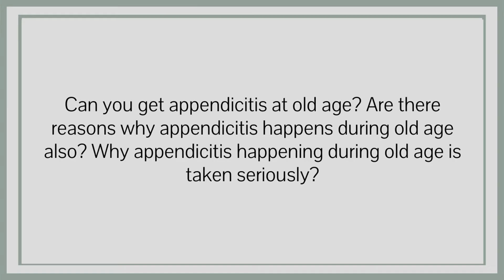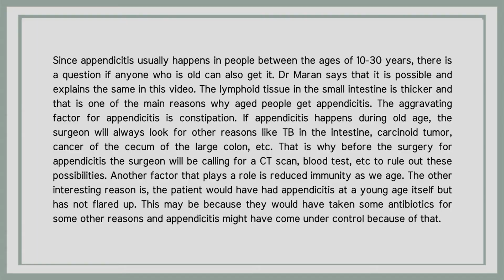Can you get appendicitis at old age? | Why appendicitis during old age is taken seriously?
Since appendicitis usually happens in people between the ages of 10-30 years, there is a question if anyone who is old can also get it. Dr Maran says that it is possible and explains the same in this video. The lymphoid tissue in the small intestine is thicker and that is one of the main reasons why aged people get appendicitis. The aggravating factor for appendicitis is constipation. If appendicitis happens during old age, the surgeon will always look for other reasons like TB in the intestine, carcinoid tumor, cancer of the cecum of the large colon, etc. That is why before the surgery for appendicitis the surgeon will be calling for a CT scan, blood test, etc to rule out these possibilities. Another factor that plays a role is reduced immunity as we age. The other interesting reason is, the patient would have had appendicitis at a young age itself but has not flared up. This may be because they would have taken some antibiotics for some other reasons and appendicitis might have come under control because of that.